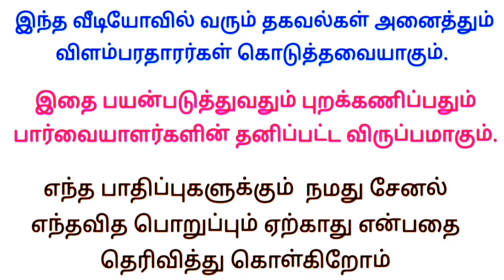📱 📱 👈 மாத சம்பளம் வழங்கப்படும் ⭐பெண்களுக்கு வேலைவாய்ப்பு | New jobs 2023 tamil